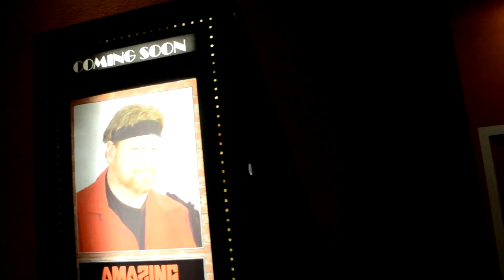США. Что посетить в ОРЛАНДО? БАР с живой МУЗЫКОЙ "BBKing"! Флорида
Мы рады помочь всем, кто собирается на отдых или ПМЖ  в США в солнечный штат Флорида:
- Онлайн консультации: отдых и иммиграция в США. читать далее
- Подбор и бронирование авиабилетов, отелей, круизов
- Встреча в аэропорту Орландо
- Трансфер до отеля
- Социальная адаптация в США
- Аренда домов и апартаментов в Орландо, Палм Кост
- Открытие банковского счета в США
- Помощь в поиске работы
- Роды в США, гражданство США для будущего ребенка
- Определение ребенка в школу США
- Лицензированные русскоязычные иммиграционные адвокаты
- Получение гражданства США: бизнес визы E-2, L-1, виза инвестора EB-5,
- Легализация в США через политическое убежище
- Смена туристичекого статуса на студенческий и др.
- Пересылки из США в Россию и другие страны мира
- Услуги русскоговорящих гидов в США
- Экскурсии, туры по всей Флориде
- Аренда автомобиля, яхты
- Бронирование билетов на Международные выставки, Концерты Флориды
- Шопинг туры в Орландо
- Индивидуальные и групповые поездки по всей Флориде
- Услуги Русско-английских переводчиков
- Услуги лицензированных русскоговорящих риелторов
- Покупка недвижимости США: покупка домов, апартаментов по всей Флориде
- Строительство домов в Палм Кост, Флорида
- Туры по недвижимости США, штат Флорида
- Работа в США: Майами и другие города Флориды

РуФлорида, Ру Флорида ютюб, RuFlorida, Ru Florida :)
Любителям живых выступлений в стиле джаз, блюз, соул просто живой хорошей музыки добра пожаловать в бар BBKing, расположенный на International Drive! Прфессиональные музыканты,  веселые танцы и отличное настроение гарантированы :)